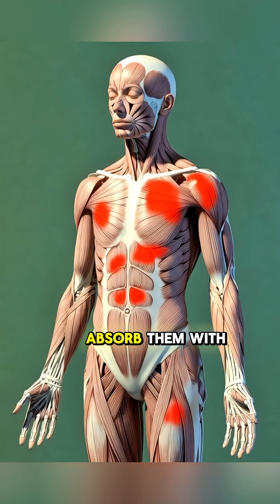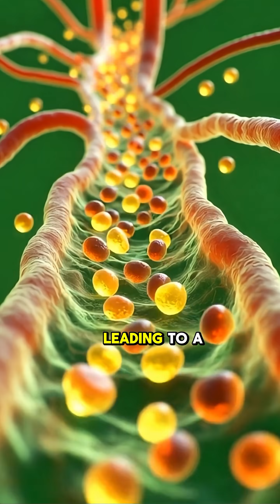What Milk Really Does Inside Your Body | Hidden Benefits & Side Effects Explained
This video reveals what really happens inside your body when you drink milk. From digestion to nutrient absorption, brain performance, muscle energy, and possible side effects — everything is shown in a cinematic 3D anatomy style.
Watch the full explanation to understand how milk affects your body: the benefits, the risks, and the reactions most people never notice.

If you like educational, science-based health content, make sure to follow for more detailed breakdowns of foods, drinks, and body processes.

milk benefits
 milk digestion
what milk does to your body
milk side effects
calcium absorption
protein digestion
 dairy reaction
lactose intolerance
stomach bloating milk
milk energy boost
3D anatomy video
health explained
doodh ke faide
doodh nuksan
digestive system urdu
medical animation
viral milk video
milk facts

Desclemer
It does not replace professional medical advice.
Individual reactions to milk may vary — always consult a healthcare professional if you experience discomfort or allergies.